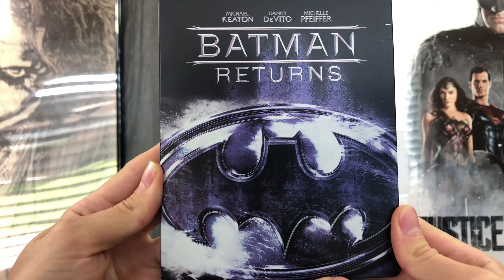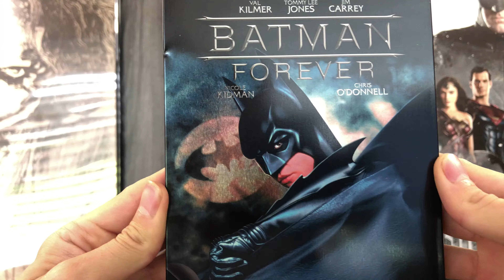Batman Steelbook Collection